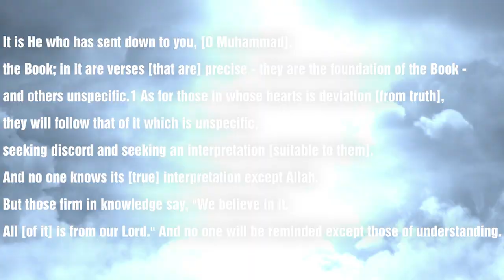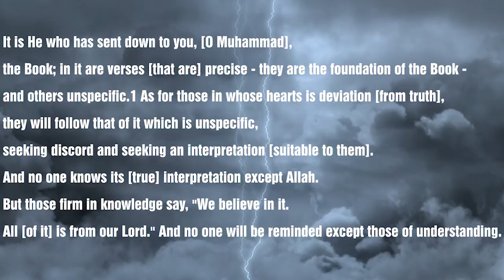Ye Manhaj e Salaf Nahi - (Part-8)┇Shaykh Abdul Wahid Umari Madani